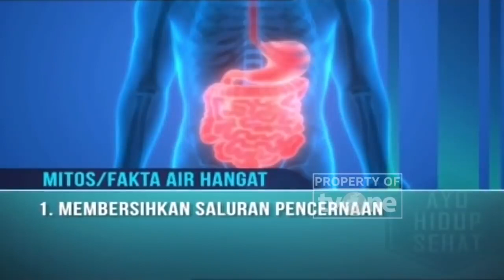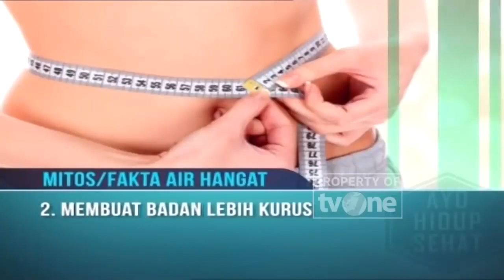WOW! Rutin Minum Air Hangat Rasakan Ini Manfaatnya Untuk Tubuh | Hidup Sehat tvOne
Jakarta, tvOnenews.com - Air Hangat Sejuta Manfaatnya untuk Tubuh

Air putih, terutama air putih hangat sejatinya memberikan banyak sekali manfaat dan efek positif bagi kesehatan tubuh. Beberapa manfaat minum air hangat di antaranya baik untuk kesehatan pencernaan, kesehatan organ-organ tubuh, dan juga kesehatan gigi. Ternyata, aktivitas sederhana dan hemat biaya dari meminum air hangat ini banyak sekali manfaatnya. Berikut deretan manfaat air hangat untuk tubuh.